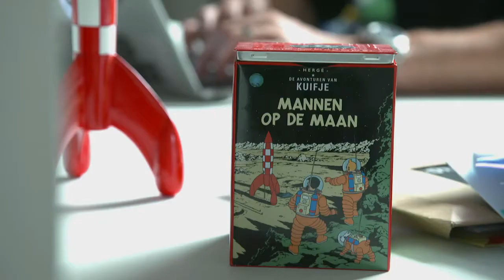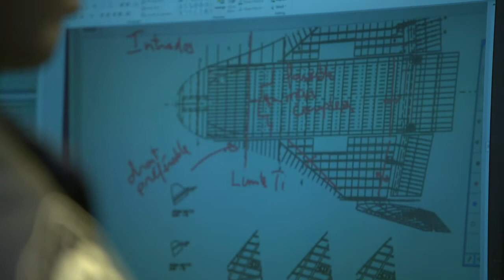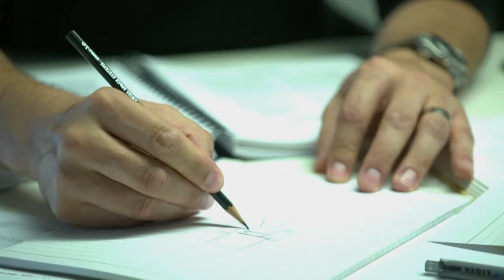SOAR: La navetta spaziale made in Switzerland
Ribattezzata SOAR (Sub Orbital Aircraft Reusable), ossia aereo suborbitale riutilizzabile, la piccola navetta nera non andrà oltre la porta di accesso allo spazio. Per mettere i suoi satelliti in orbita, S3 ha reinventato il razzo a tre stadi:

    Il primo stadio è rappresentato da un Airbus A300, che salirà fino a quota 10’000 metri, con la navetta sulle spalle.
    Il secondo satdio è il SOAR, che raggiungerà una distanza di 80 km dalla Terra, per poi ridiscendervi e atterrare senza pilota.
    Infine, il terzo stadio sarà rappresentato da un piccolo razzo, che immetterà il satellite o i satelliti in un’orbita terrestre bassa (fino a 700 km).

Per rendere il progetto commercialmente valido, la Swiss Space Systems sta lavorando importando componenti già esistenti provenienti da Russia (come i motori), Europa, Asia e Stati Uniti per poi assemblarli in Svizzera. L'assemblaggio della navetta sta iniziando presso la sede di Payerne e dopo una prima fase di test, i primi voli sono previsti per il 2018.